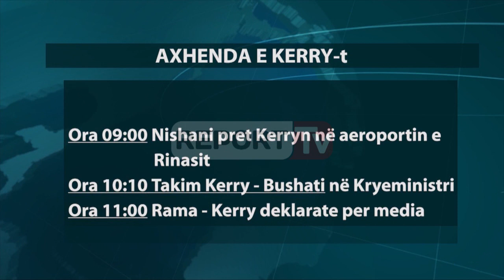Report TV - Kerry në Tiranë, Nishani e pret në Rinas, takon Ramën e Bashën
TIRANE - Presidenti i Shqipërisë Bujar Nishani do të presë mëngjesin e së dielës në Rinas sekretarin Amerikan të Shtetit, John Kerry i cili viziton për herë të parë vendin tonë. Sipas axhendës, pritja zyrtare do të jetë në orën 09:00 në Aeroportin Ndërkombëtar "Nënë Tereza" ku dhe do të ketë një takim mes tyre në sallën "VIP".

Kerry, i cili vjen në Tiranë në 25-vjetorin e rivendosjes së marrëdhënies diplomatike mes dy vendeve, nuk do të qëndrojë gjatë në kryeqytetin shqiptar. Në pesë orëshin e qëndrimit në Tiranë, Kerry do të takojë shefin e qeverisë Edi Rama në orën në 10:10 në kryeministri. Aty do të zhvillojë një takim kokë më kokë me ministrin e Punëve të Jashtme Ditmir Bushati e më Kerry pas do të japë një konferencë të përbashkët për shtyp me kryeministrin Rama në orën 11:00.

Një orë e gjysmë më pas  sekretari amerikan i Shtetit do të takojë liderin e opozitës Lulzim Basha me ambasadorët në orën 11:30 në Rogner.

Në orën 12:30 Kerry në axhendën e zyrtarit të lartë amerikan është parashikuar dhe një takim me shoqërinë civile te Muzeu Kistorik Kombëtar.

Qëndrimi në Shqipëri do të përfundojë rreth orës 13:45, ku John Kerry rikthehet sërish në aeroport për të vijuar turin e tij në Europë.

Tre janë çështjet kryesore të kësaj vizite: Çështja e muxhahedinëve iranianë, reforma në drjetësi dhe Kosova, e cila ndodhet në prag të protestave të radhës së opozitës, zgjedhjes së presidentit dhe 8-vjetorit të pavarësisë.

Disa nga rrugët kryesore të kryeqytetit do të bllokohen deri në përfundimin e vizitës. Eskorta e Kerryt pritet të shoqërohet nga Rinasi drejt kryeqytetit nga një helikopter i ushtrisë, i cili do të monitorojë situatën nga ajri. Po ashtu një e pjesë e autostradës Tiranë-Durrës, segmenti i Laprakës, Rruga e Durrësit dhe Bulevardi Dëshmorët e Kombit do të bllokohen plotësisht si për mjetet ashtu edhe për këmbësorët. Edhe trafiku për mjetet e transportit publik do të devijohet në varësi të itinerarit të Kerryt. John Kerry do jetë i shoqëruar nga agjentë të shërbimit sekret.

Masa të tilla sigurie u morën gjatë vitit të kaluar për vizitën e kancelares gjermane Angela Merkel dhe kryeministrit serb Aleksandar Vuçiç.